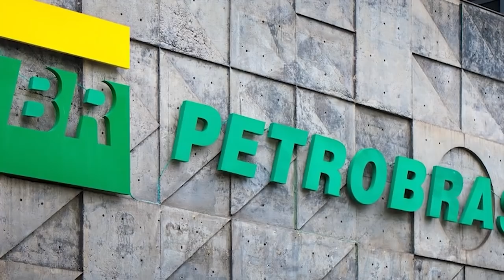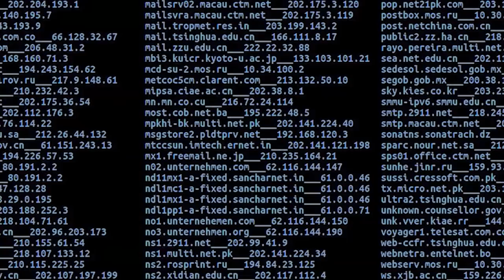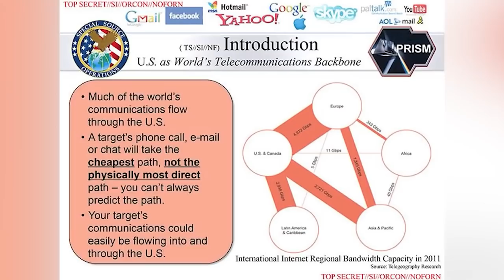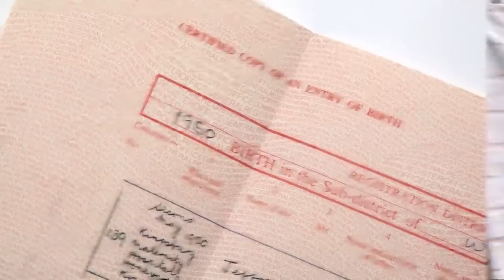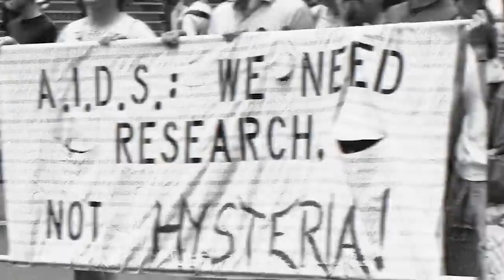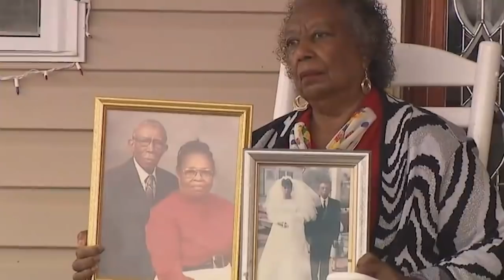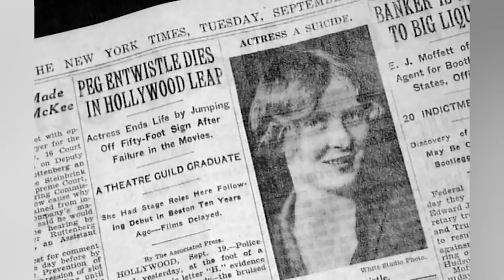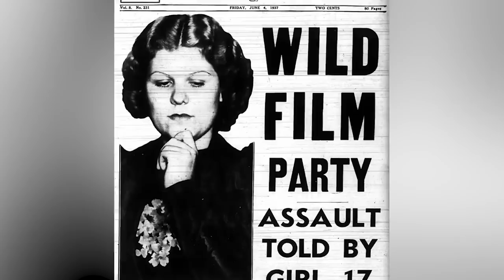Ancient Secrets MOST PEOPLE Don't Know About - Part 5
It's important to look back at our history and especially with a fine tooth comb really take a look at all the aspects even the things lost to us. Did you know that are some Ancient Secrets that just got lost to time for centuries. People still don't know how the ancient people's figured these things out.